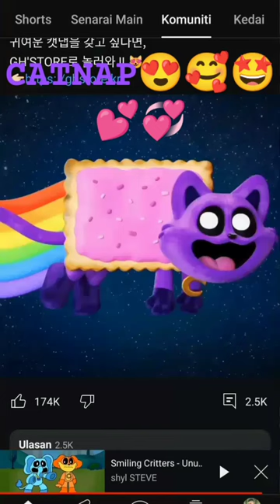cat cute music animation pixelart